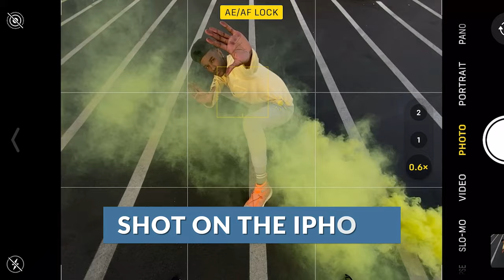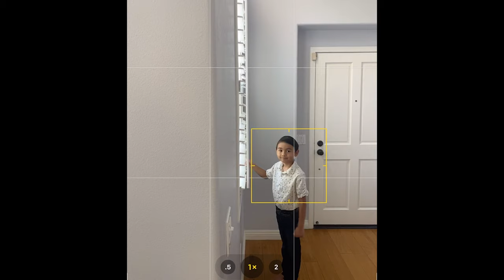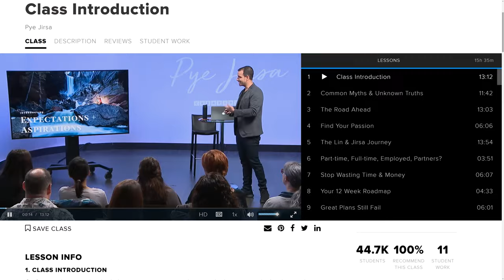How To Be Creative | Creative Photography 101 Trailer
The most common challenge photographers face when it comes to creativity is the tendency to settle for the standard "walkup shot."  We call it this because it's the angle and effort a stranger would give you if they walked up and took a photo. We want to show you that creativity is not about the camera but how the photographer uses it.  These creative principles will apply to your everyday photos of your food, family, and travels as well as your professional creative photography.

Join us over on TikTok for more quick tips on this & more